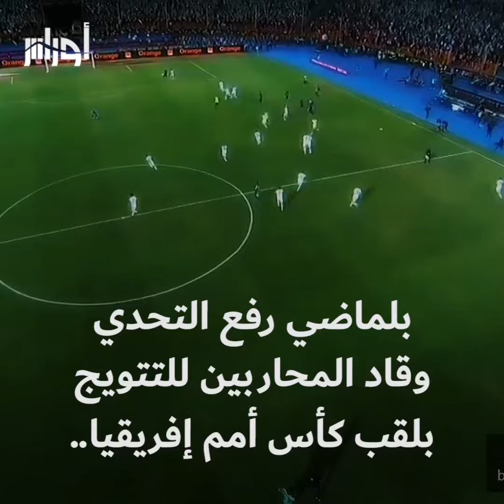3 سنوات مرت على تعيين جمال بلماضي مدربا جديدا للمنتخب الجزائري.. نستذكر معا أبرز إنجازاته